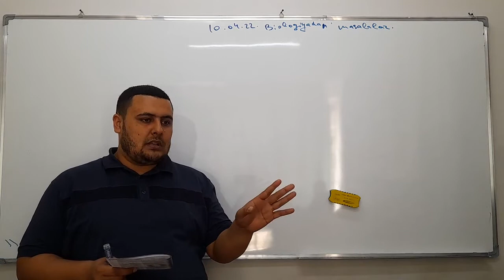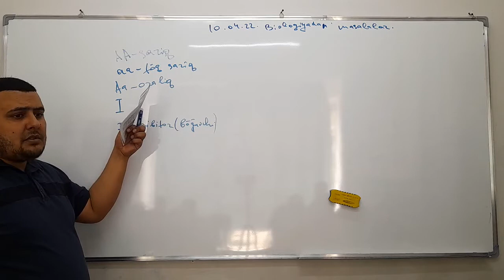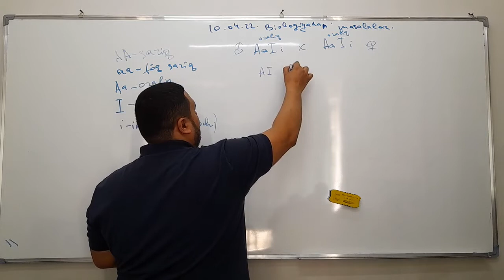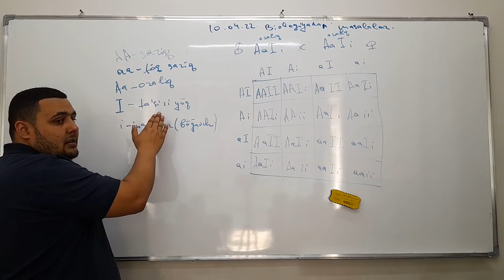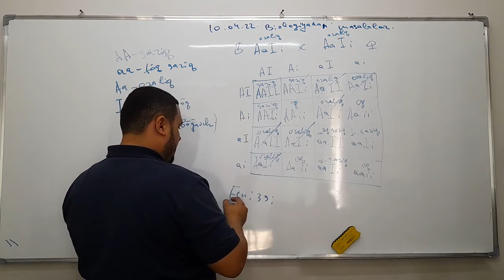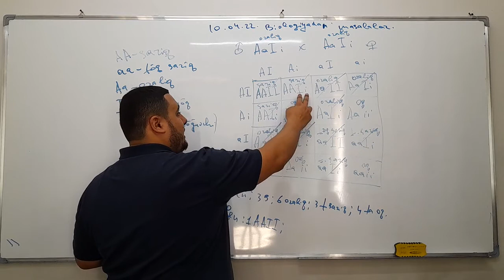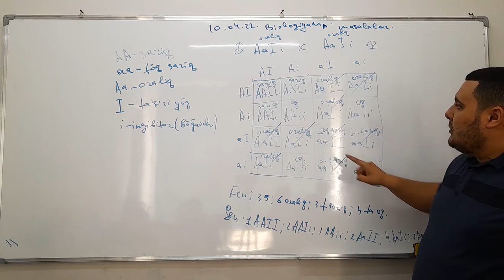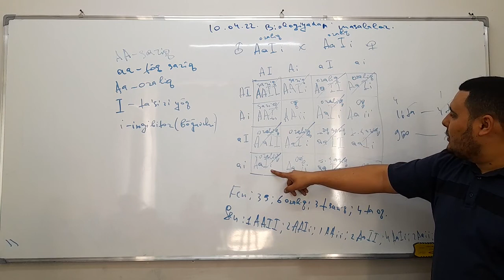Biologiyadan masalalar. 10-qism. Epistazga doir masala.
📌📌📌 Hurmatli Abituriyentlar va ularning ota-onalari diqqatiga!!!

BUXORO-AVITSENNA O'QUV MARKAZI

Sizlarni quyidagi:
📕 Kimyo
📗 Biologiya
📕 Matematika
📗 Fizika
📘 Ingliz tili
📙 Rus tili
📘 Ona tili
📙 Koreys tili kabi asosiy fanlar
📘 Ona tili+O'zbekiston tarix+Matematika majburiy fanlaridan eng ishonchli va samarali tayyorlov kurslariga taklif etadi!

Dars jarayonlari:
📌 Har kuni darslar grafik asosida tajribali repititorlar nazoratida olib boriladi.
📌 Darslar o'zbek tilidan tashqari rus tilida ham olib boriladi. (Yevroguruhlar mavjud)
📌 Darslar ko'p yillik tajribaga ega malakali Buxorolik ustozlar tomonidan olib boriladi
📌 Narxlar kelishilgan holatda.

📊 Biz abituriyentlarga Oliygohga kirishiga 99% kafolat beramiz

Manzil: Chilonzor tumani cho’pon ota ko’chasi C kvartal  6-B uy

Buxoro Avitsenna nodavlat ta'lim markazi.

 O'rinlar cheklangan.